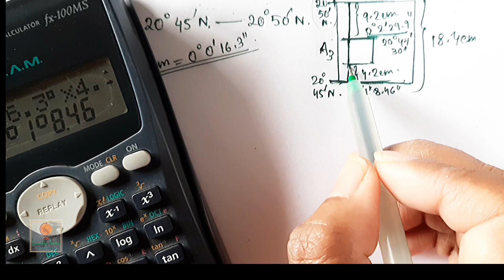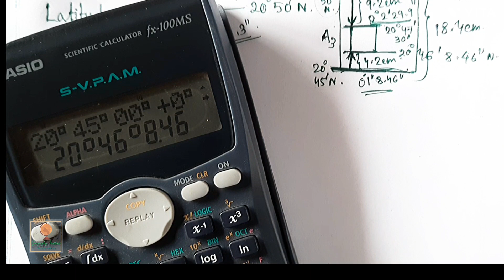How to measure the value of Latitude & Longitude from a Toposheet ? || By - Sagarika Nag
In this video I discuss how could you measure Lat & Long value . This is a very important part of toposheet and practical work of geography. I hope all are understand it easily.